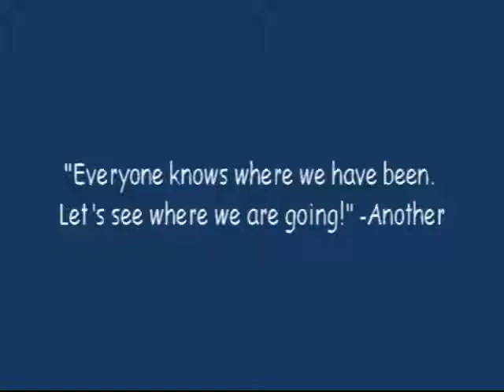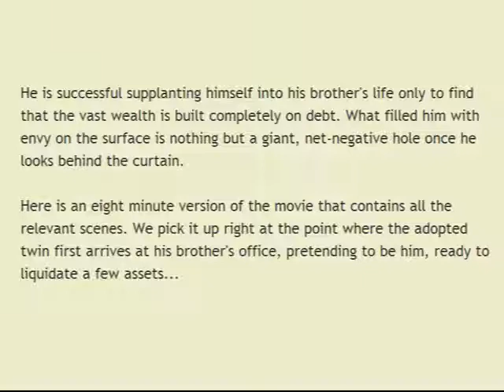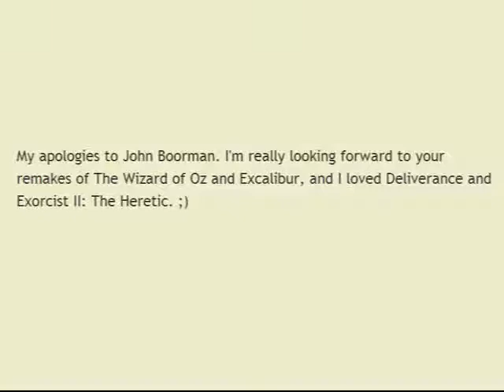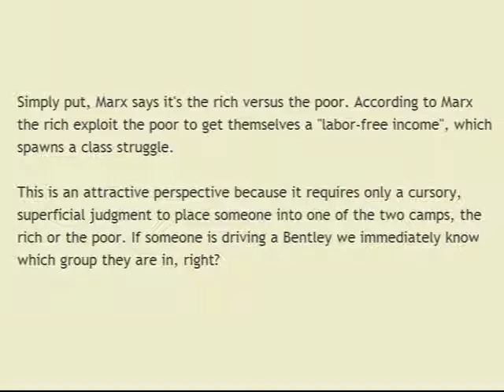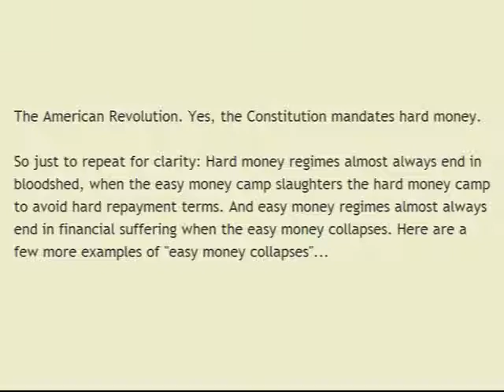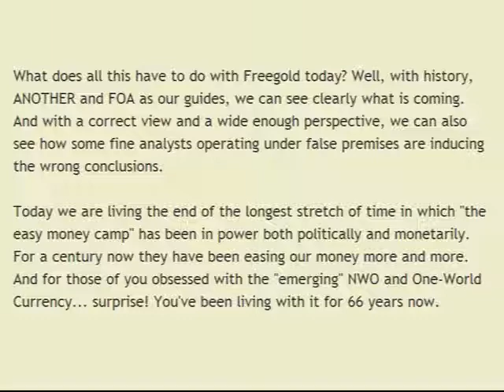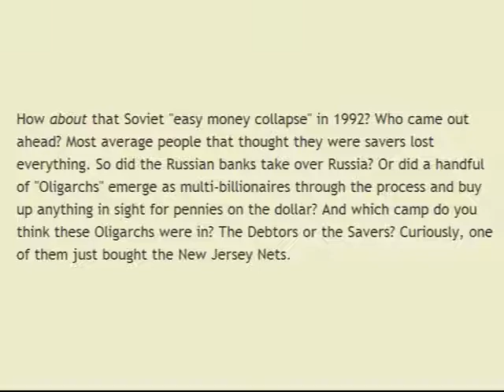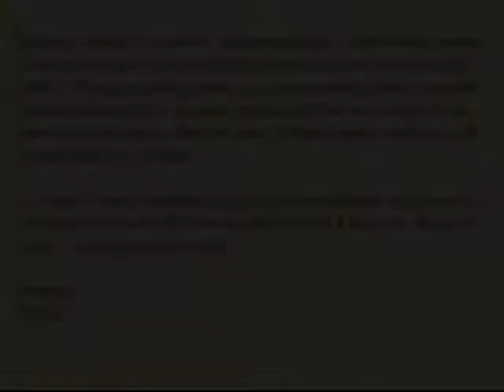The Debtors and the Savers - Freegoldtube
Audio enhanced reproduction of FOFOA's blog post "The Debtors and the Savers" from 7/7/10

Narrated by Lisa